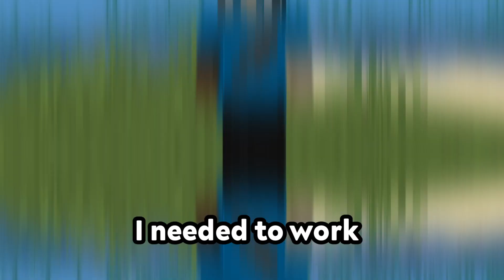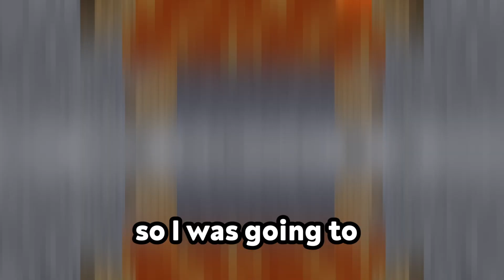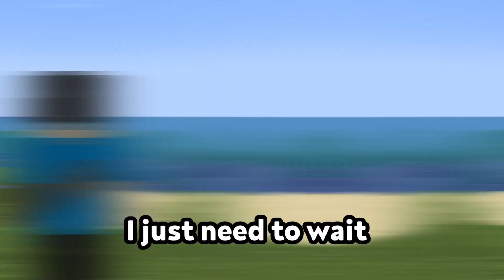The DEADLIEST Mailbox In Minecraft...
This Is The DEADLIEST Mailbox In Minecraft! Make sure you watch all the way through because you do not want to miss the explosive ending.

Like ParrotX2 videos and the LifeSteal SMP, a Minecraft Server Not like Dream SMP or Tommyinnit or Technoblade or any other Dream SMP members. This SMP is like LifeStealSMP and OneTrySMP, this is the hardest Minecraft Sever ever! and it is also a lore-based server in the MCYT community. I hope you enjoy this video on the Risen SMP, a true Minecraft hardcore server. Not only that, this server has the elements of school SMP and lifesteal SMP, but everything is Hardcore. This is a Hardcore SMP server.

A MInecraft video made by SlordFighter.